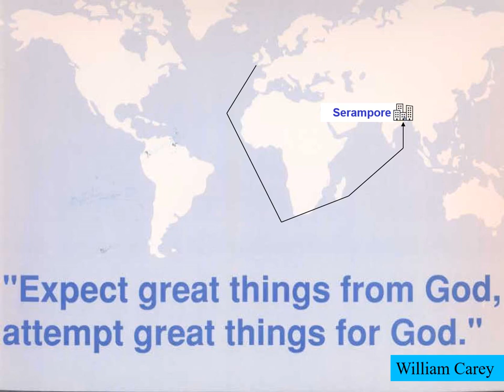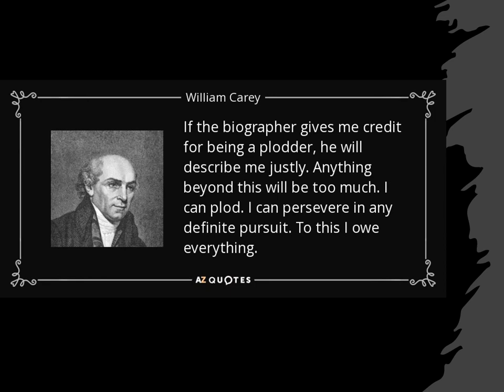William Carey's story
What can God do with a poor, unknown young man from a small village? William Carey's story helps us to see what the Lord can do through one person who takes one small step at a time in serving Him